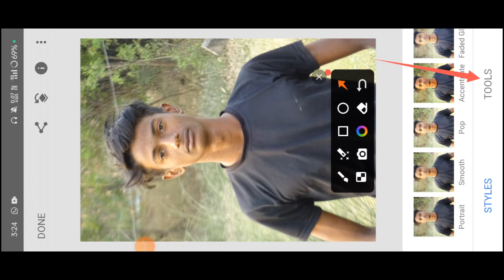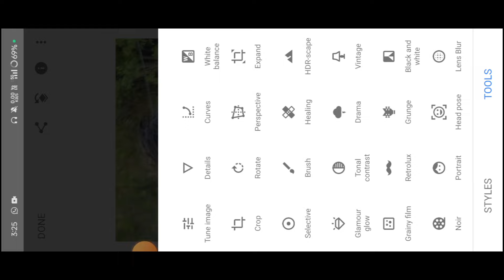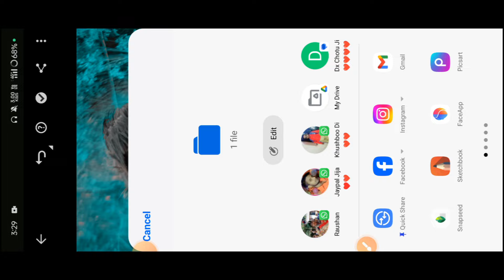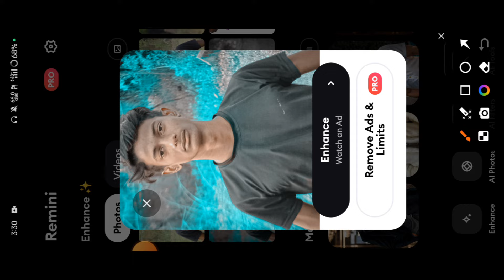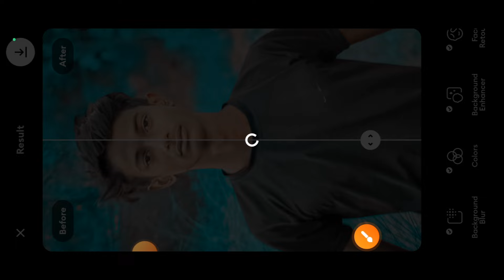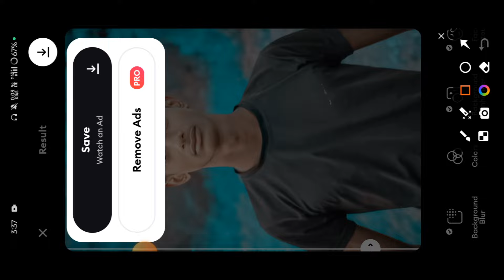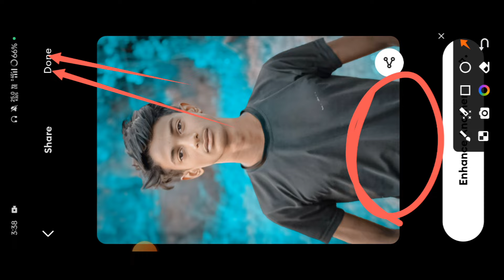Remini App Me Photo Editing Kaise Kare || Remini App Se Photo Editing Kaise Kare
Remini App Me Photo Editing Kaise Kare || Remini App Se Photo Editing Kaise Kare  @Dxeditor23

Your Question ❓
Remini App Me Photo Editing Kaise Kare
Remini App Se Photo Editing Kaise Kare
Remini App
Remini App Me Photo Edit कैसे करें
Remini Se Photo Edit कैसे करें
Remini Ko Use कैसे करें
Remini App Me Photo Edit
Remini Mod Apk Download Primium Unlocked
Remini Se HDR Kaise Kare
Remini Se HD Photo  Kaise Kare